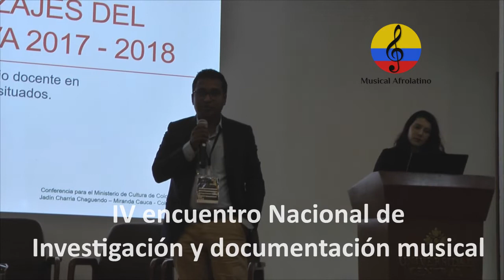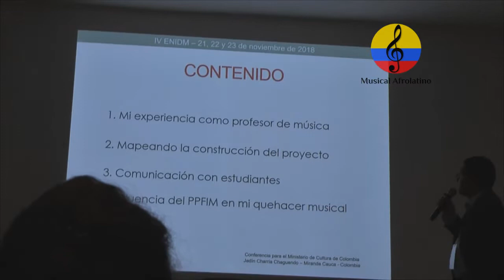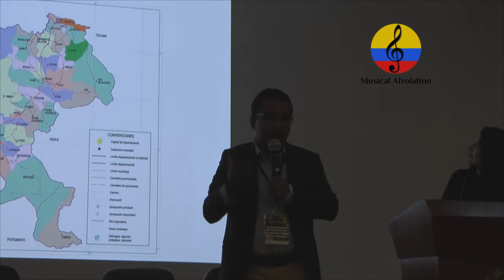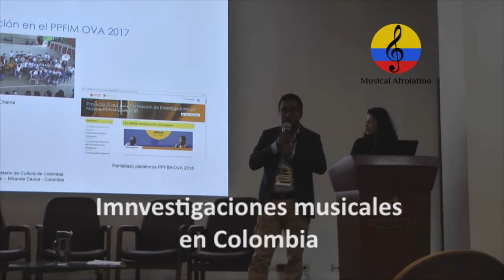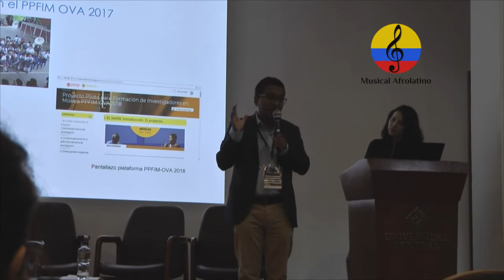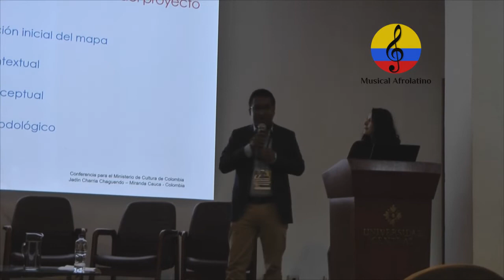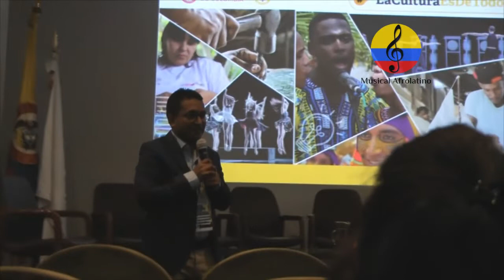Investigación musical en Colombia.Formación musical. IV parte. Bogotá, 2018